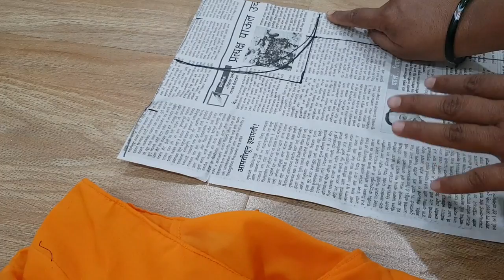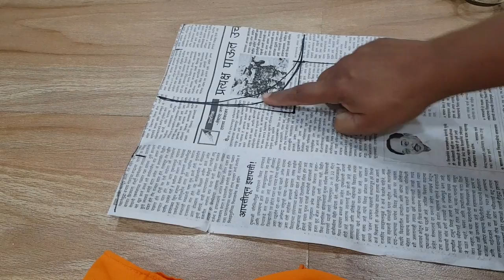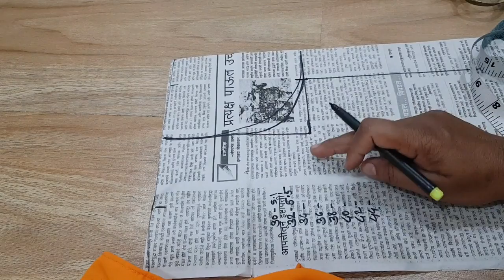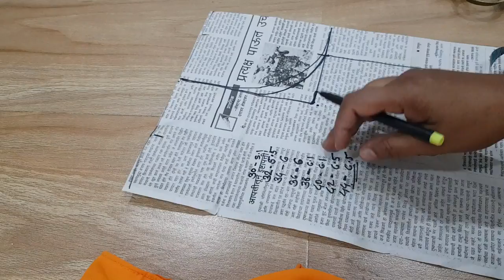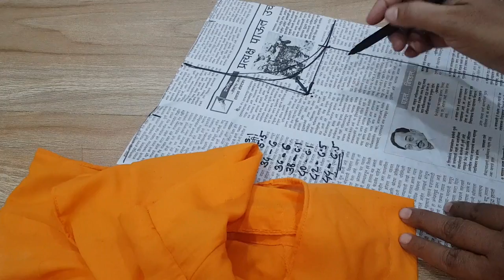Blouse ki Bagal Mein chunnat ,Jhol Kyu Aata Hai ?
Blouse ki Bagal Mein chunnat
,Jhol Kyu Aata Hai ?Sewing Tutorials As I master a new technique blouse cutting step by step  learn a new sewing skill, I like blouse cutting and my blouse cutting method and want share blouse cutting video with you, and keep a record here so I can remind blouse cutting tutorial  again later on!  I also love to record sewing videos, so do check out the video tutorials page as well. Here are all of my sewing tutorials organised into one place.  I hope you find what you are looking for.Learn all of the sewing basics like how to gather fabric and how to thread a sewing machine. This collection of sewing for beginners tutorial is all you need to start learning to sew.This is a basic tutorial on how to sew.